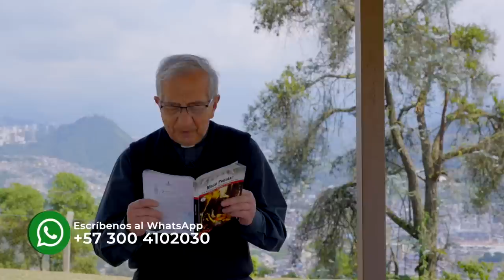EVANGELIO DE HOY 📚 Martes 7 de Febrero de 2023 / Padre Efraín -Arquidiócesis de Manizales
Lectura del santo evangelio según san Marcos (7,1-13):

En aquel tiempo, se reunieron junto a Jesús los fariseos y algunos escribas venidos de Jerusalén; y vieron que algunos discípulos comían con manos impuras, es decir, sin lavarse las manos. (Pues los fariseos, como los demás judíos, no comen sin lavarse antes las manos, restregando bien, aferrándose a la tradición de sus mayores, y al volver de la plaza no comen sin lavarse antes, y se aferran a otras muchas tradiciones, de lavar vasos, jarras y ollas).
Y los fariseo y los escribas le preguntaron:
«Por qué no caminan tus discípulos según las tradiciones de los mayores y comen el pan con manos impuras?».
Él les contestó:
«Bien profetizó Isaías de vosotros, hipócritas, como está escrito:
“Este pueblo me honra con los labios,
pero su corazón está lejos de mí.
El culto que me dan está vacío,
porque la doctrina que enseñan
son preceptos humanos”.
Dejáis a un lado el mandamiento de Dios para aferraros a la tradición de los hombres».
Y añadió:
«Anuláis el mandamiento de Dios por mantener vuestra tradición. Moisés dijo: “Honra a tu padre y a tu madre” y “el que maldiga a su padre o a su madre es reo de muerte”. Pero vosotros decís: “Si uno le dice al padre o a la madre: los bienes con que podría ayudarte son ‘corbán’, es decir, ofrenda sagrada”, ya no le permitís hacer nada por su padre o por su madre; invalidando la palabra de Dios con esa tradición que os transmitís; y hacéis otras muchas cosas semejantes».